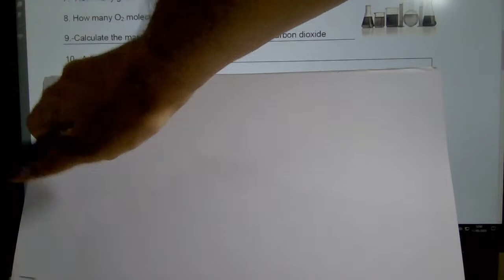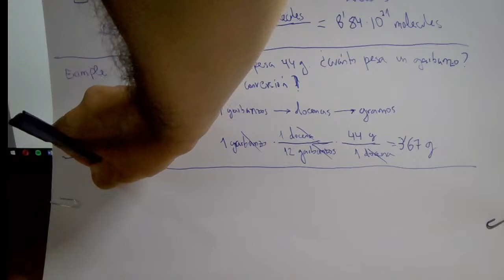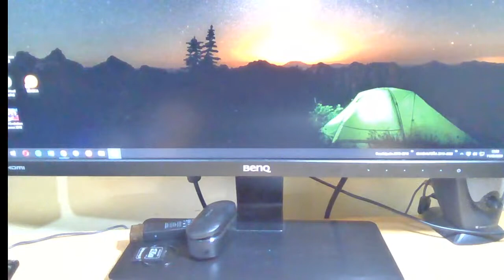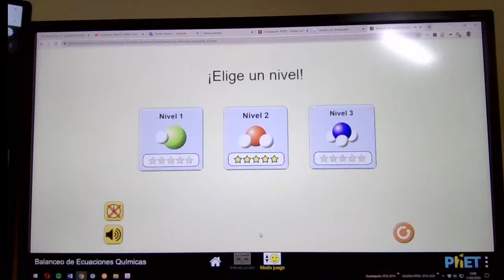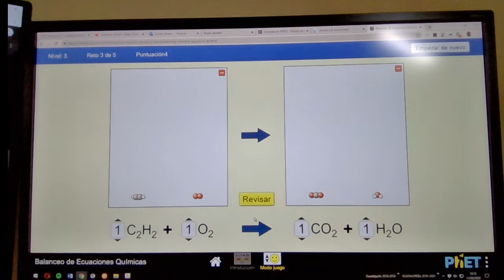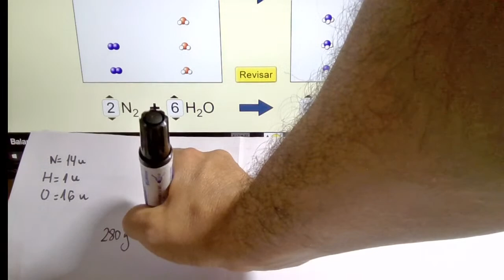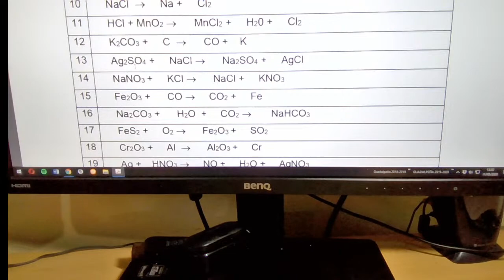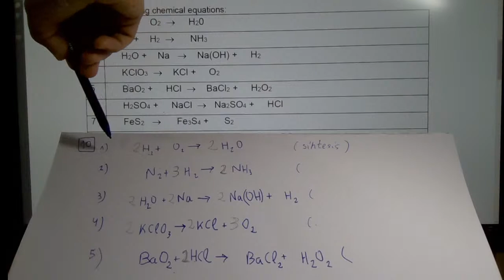Unit 7 - Chemical Reactions: 2. Adjustement of chemical equations (review)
UNIT 7: CHEMICAL REACTIONS
 2.CHEMICAL EQUATIONS. ADJUSTEMENT (review)